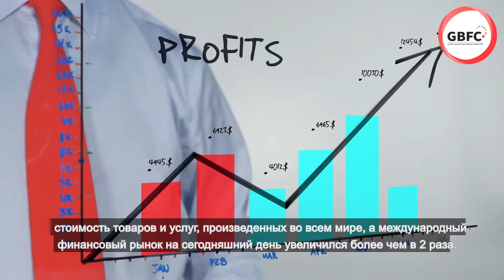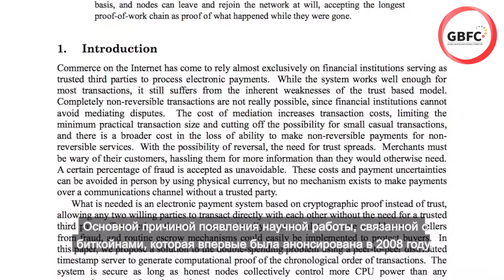Blockchain Finance- 3)Существующий финансовый порядок и Новый финансовый порядок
www. gbfc.center

1) Существующий финансовый порядок и Новый финансовый порядок
Согласно статистическим данным Всемирного банка, финансовый капитал, находящийся в обращении в 1999 году, в 63 раза превышал стоимость товаров и услуг, произведенных во всем мире, а международный финансовый рынок на сегодняшний день увеличился более чем в 2 раза.
Сегодня сумма совокупных внешних долгов 122 стран в южном полушарии составляет 23 триллиона долларов, и 50 беднейших стран мира используют всю иностранную валюту, которую они зарабатывают, для выплаты основной суммы и процентов.

2) Новая финансовая система, основанная на технологии блокчейн
Будущие финансовые системы, основанные на блокчейн, будут ориентированы на мораль и ценность.
Техническая часть со временем будет преодолена естественным образом, но мораль и ценность - это пункт назначения.
Проблема голода и бедности, вызванная рыночным фундаментализмом и насильственным финансовым капиталом, которые находятся вне социальной этики, должна стать ядром новой финансовой системы.